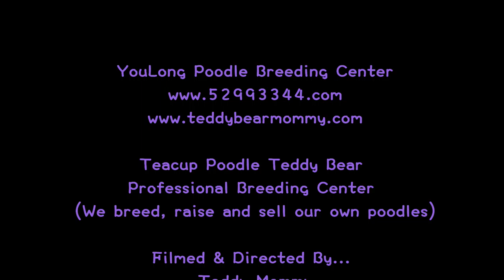لعبة فنجان القلطي تيدي بير # 794